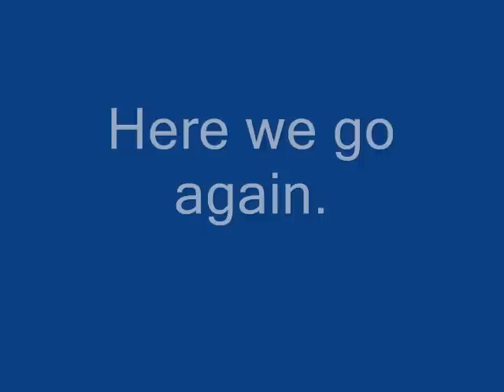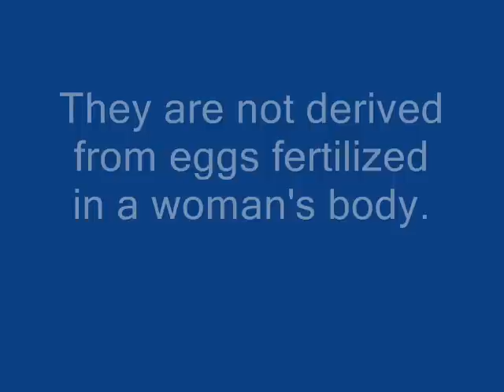Rush Lies About Embryonic Stem Cells.wmv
Rush tells his audience where Embryonic Stem Cells come from.